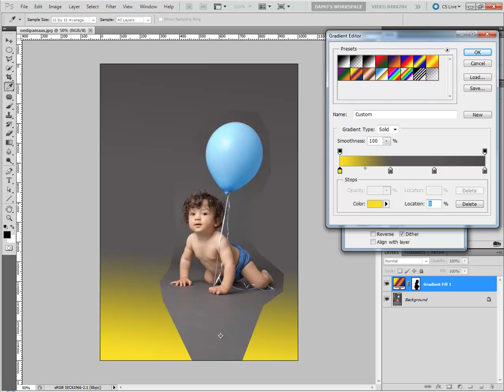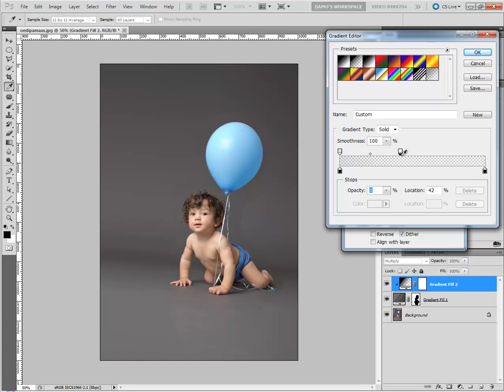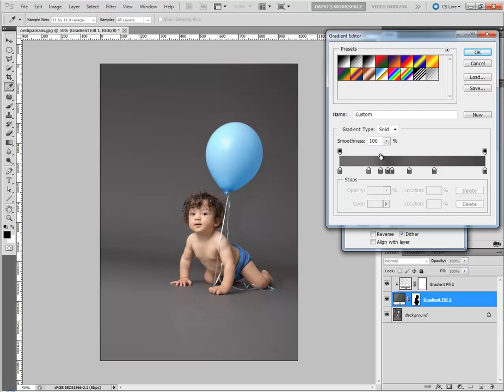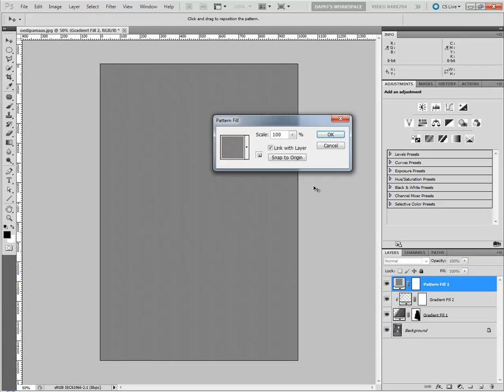Gradient layers video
Using gradient layers to fix a backdrop.